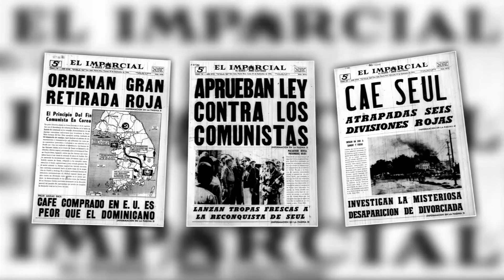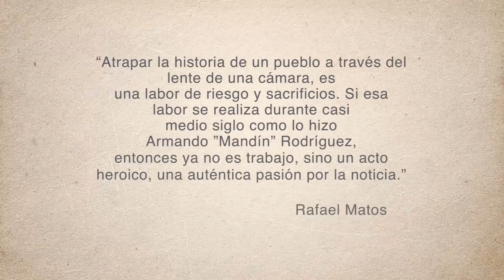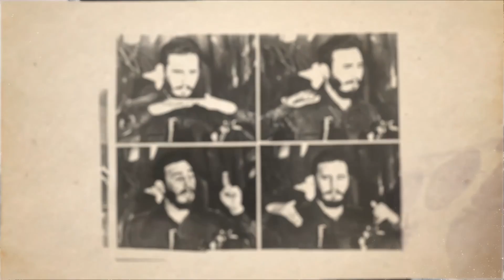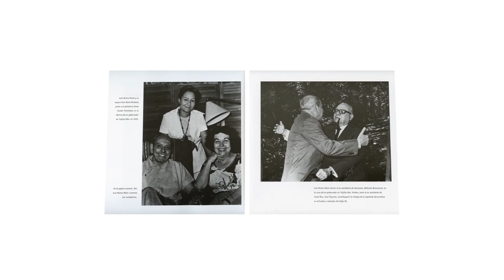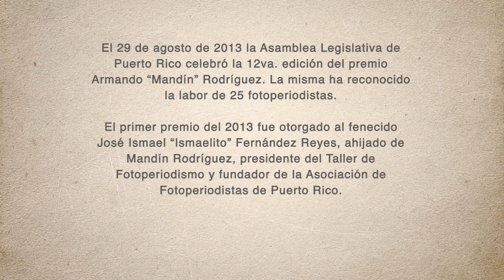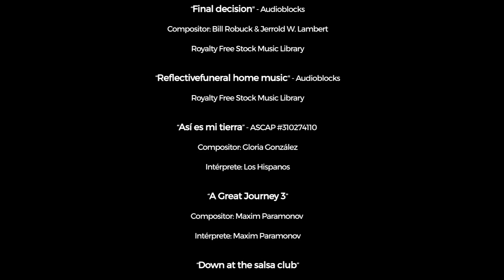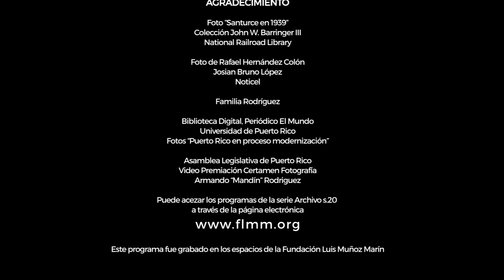En el lente de Armando Mandín - Archivo s.20 [E03]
Archivo s.20 es un espacio televisivo de contenido histórico puertorriqueño producido por la Fundación Luis Muñoz Marín. Este nuevo programa, dirigido por Linda Hernández, presenta temas históricos y culturales relacionados con nuestra historia, arte y tradiciones utilizando como punto central la rica colección del Archivo Histórico de la Fundación Luis Muñoz Marín. Además de un proyecto televisivo, Archivo s.20 (Archivo siglo 20) se convertirá en una herramienta educativa ya que los maestros de escuela, estudiantes y el público en general podrán tener acceso a estos programas de forma gratuita.